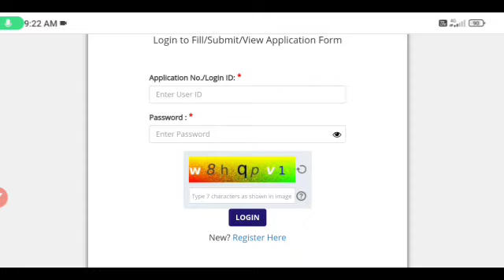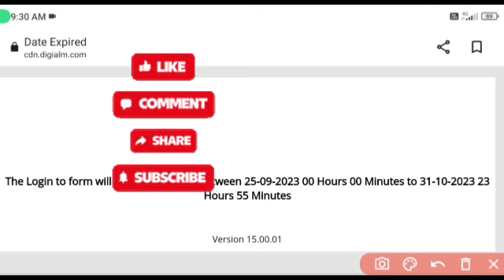UPSMFAC Latest Update|UPSMFAC 2nd Round Counselling Registration 2023 Kaise Kre|UPSMFAC Seat Upgrade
UPSMFAC Latest Update|UPSMFAC 2nd Round Counselling Registration 2023 Kaise Kre|UPSMFAC Seat Upgrade kaise kre